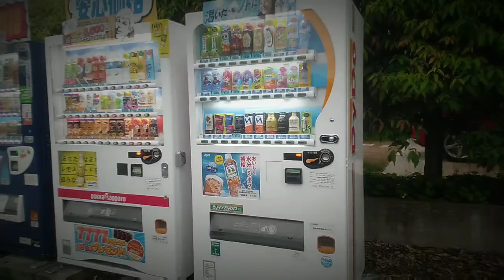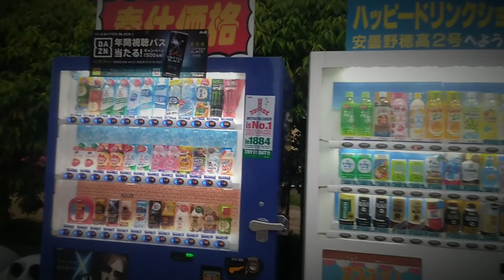a peaceful and beautiful evening in japan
A quiet evening in a gay rural setting in the beautiful city of Nagano, Japan.

ජපානයේ සුන්දර නගානෝ නගරයේ සාමකාමී ගැමි පරිසරයක නිහඩව ගෙවී යන සොදුරු සන්ද්‍යා  සමයක් ..

美しい長野県のゲイの田舎での静かな夜。